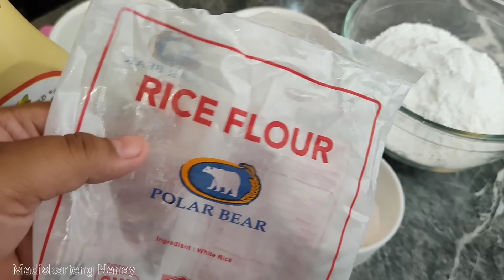Putong Bigas by mhelchoice Madiskarteng Nanay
Simpleng sangkap lang ang kailangan para sa masarap magandang Luto ng Putong Bigas

Complete ingredients

2 cups Rice flour
1/3cup sugar
pinch salt
1/2tbsp. vanill
1 cup Kanin bahaw
2 and 1/2 tbsp  Baking Powder
2 cups water add lang pag tingin nyo ay subrang lapot ang mixture ng ating batter

Steam in 10-12mins. high heat